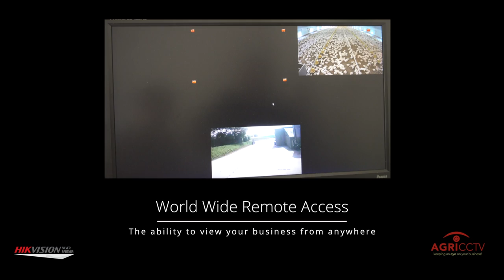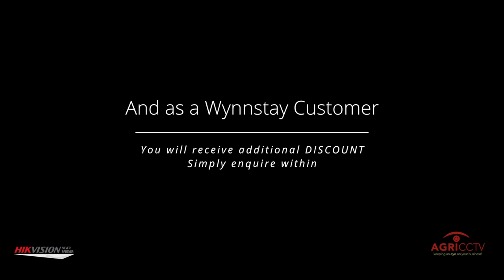Agri-CCTV Promo film - Dji mavic pro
Shot for an instore promotion with a mix of two separate film days.